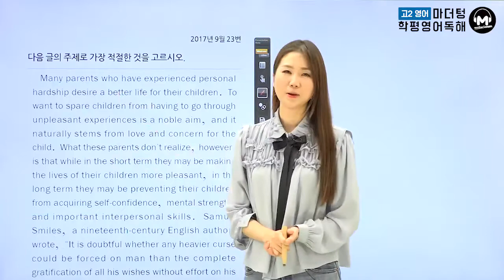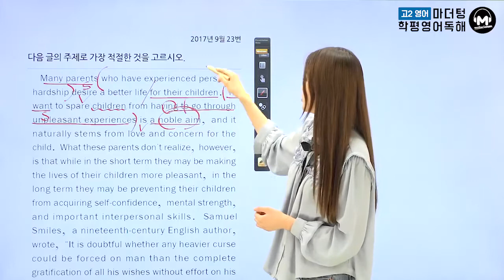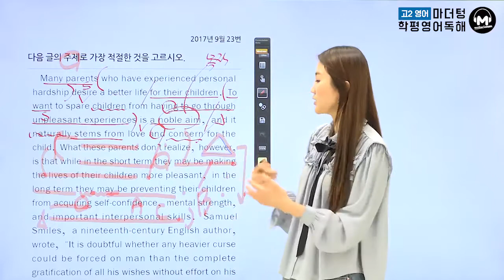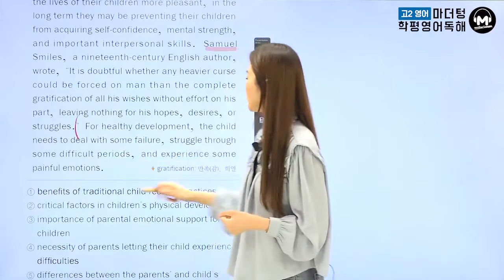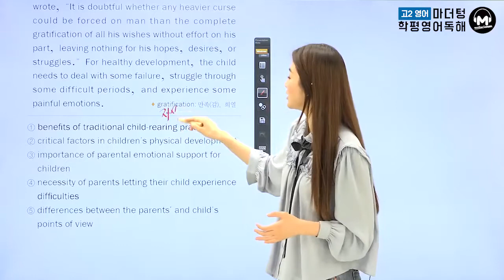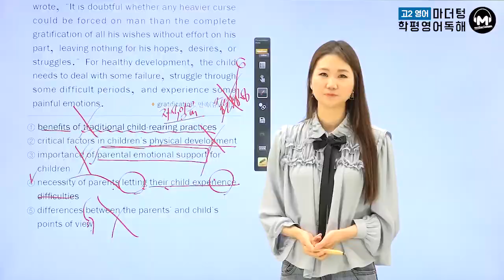[마더텅][고2 학평 영어독해] 고2 2017년 9월 23번 (해설 : 오현진 선생님)